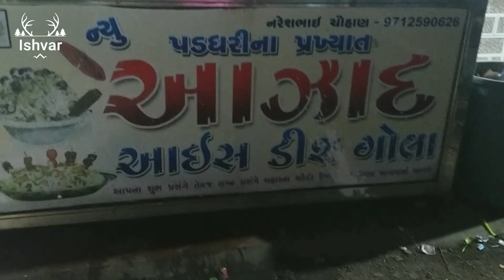PADDHARI GOLA | ONLY RS50 |Rajkot na Gola| Rajkot Famous Golo| India Best Gola | Best Gola In Rajkot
PADDHARI GOLA Paddhari Fmous Gola
Paddhari Azad Hind Gola
top quality Ice gola

12 MONTH GOLA AVLEBAL

TIME 1AM